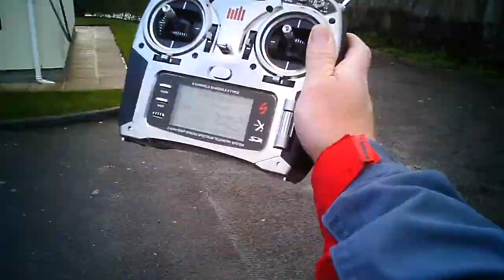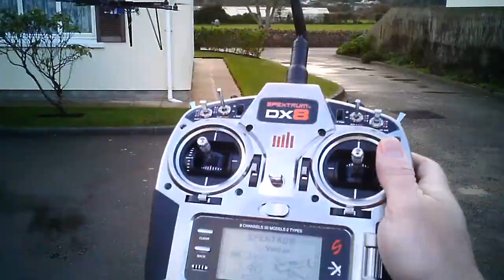Rob's Vulcan in GPS hold - 9 mins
9 min flight time, a few yaw corrections required but not at all bad.